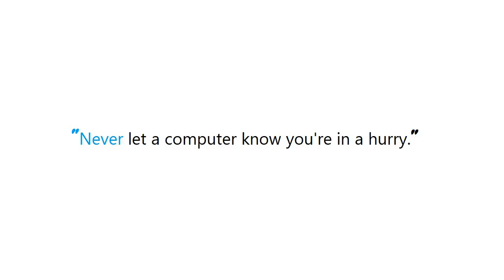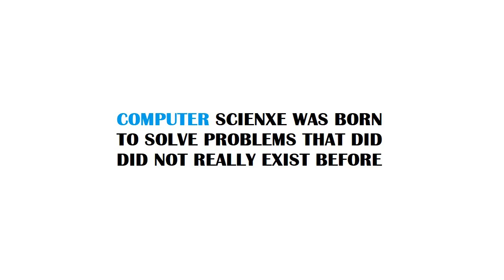PYTHON : Get size of a file before downloading in Python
Guide : [ PYTHON : Get size of a file before downloading in Python ]